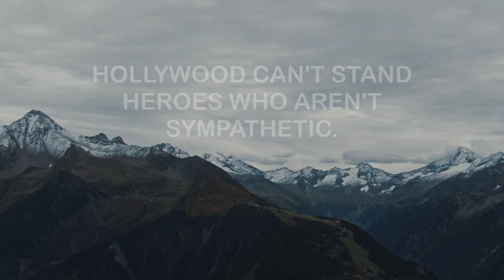Inspiring Quotes of Patty Jenkins | @MyMotivationMantra | Your Motivation Mantra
Superb Thoughts of Patty Jenkins | Stay Motivated

00:00 We're all always wondering about our own limits, what we're capable of. - Patty Jenkins
00:24 I'm as interested in exceptional characters as men are. - Patty Jenkins
00:40 I am super-comfortable with powerful women. - Patty Jenkins
00:56 I was a closet Journey fan when I was growing up. - Patty Jenkins
01:12 Hollywood can't stand heroes who aren't sympathetic. - Patty Jenkins
01:29 I love a great myth. I love a superhero origin story. - Patty Jenkins
01:45 To me, superhero movies are like Greek myth. - Patty Jenkins
02:01 I have an aggressive streak of my own. - Patty Jenkins